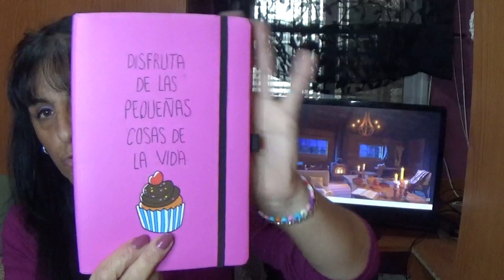COMPRAS EN PRIMARK